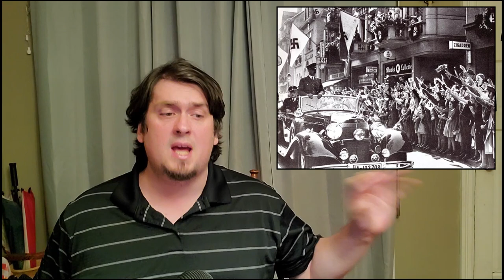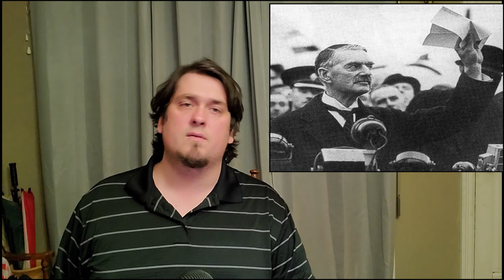Mr. Arvites History: Nazi invasion of Poland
This video explains the build up to and the invasion of Poland. A great tool for US History, World History, and European History students in understanding the start of the World War II in Europe. This is part of a lecture series due to the corona outbreak.